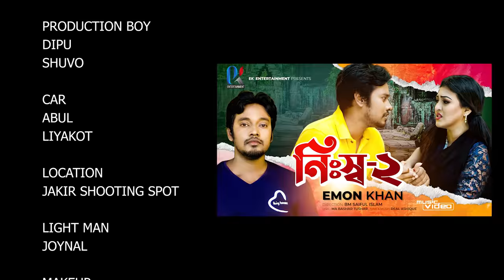Nissho – 2 | নিঃস্ব – ২ | Emon Khan | ইমন খান | EK ENTERTAINMENT | valentines | Bangla Song 2022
Nissho – 2 | নিঃস্ব – ২ | Emon Khan | ইমন খান | Emon Khan ENTERTAINMENT | valentines | Bangla Song 2022

Song: Nissho – 2 (নিঃস্ব – ২)
Singer: Emon Khan
Lyric: MA Bashar Tushar
Tune & Music: Real Ashique
Label: Emon Khan Entertainment
Publishing Date: 13th February 2022

Starring: Emon Khan, Prianka Zaman, and Others
DOP: Sani Khan
Edit & Color: S. M. Tushar
Asst. Edit: Niamul Hassan
Director: BM Saiful Islam

Lyrics:

কেমন করে দুঃখ দিলে, আমার অবুঝ মনে;
একা করে, চলে গেলে; কোন সুখেরই টানে।
তোমার জন্যে কান্দে হিয়া, আজও প্রতিক্ষণে;
নিঃস্ব করে চলে গেলে, কোন মায়ারই টানে (2)

{আমার কষ্টে, তোমার চোখে আর ঝড়েনা পানি;
কোন পাষাণে, বান্ধিয়াছো নিঠুর হৃদয়খানি।} (2)

{অবুঝ মনের সাথে তুমি, খেললে ছিনিমিনি;
নষ্ট করলে সাধের জীবন, কইরারে বেইমানী} (2)

* ANTI-PIRACY WARNING *
This content is Copyright to @Emon Khan Entertainment